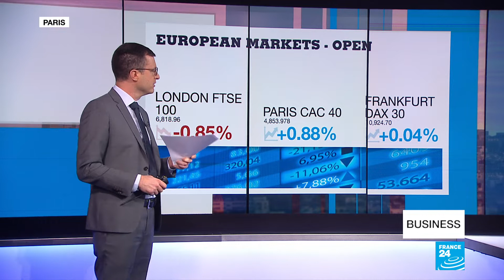While governments fiddle, investors divest: Climate finance at COP24 summit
As the COP24 Climate Conference prepares to wrap up after policy squabbling and setbacks, this amid an urgent ecological crisis, 350.org's Executive Director May Boeve joins FRANCE 24 to talk about investor campaigns for fossil fuel divestment and efforts to ensure a clean energy transition built on economic justice.